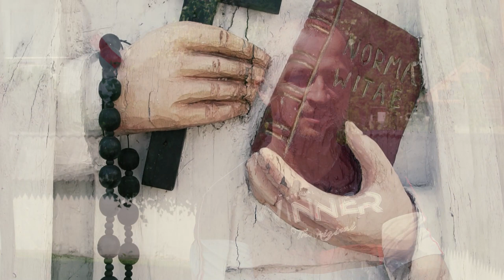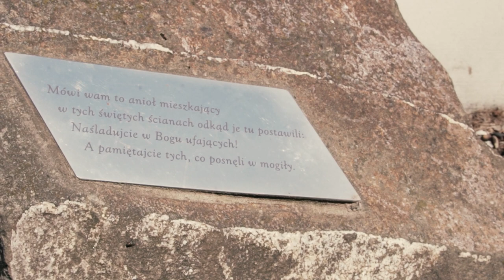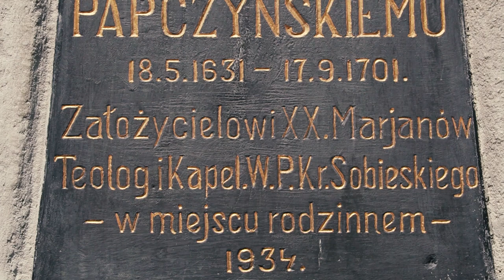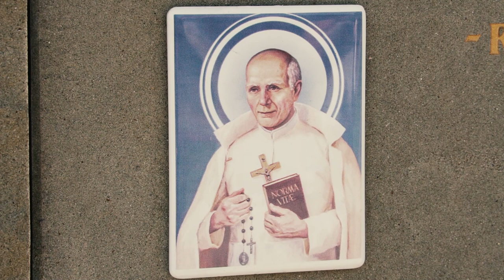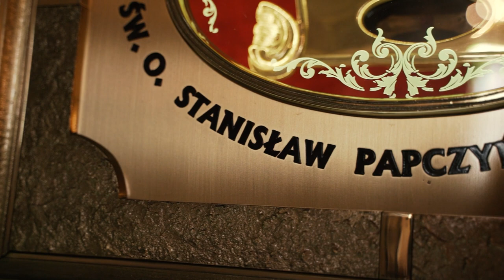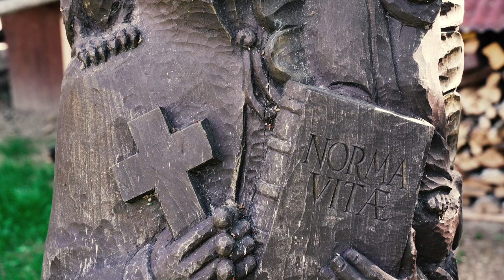(NIE)ZWYKLI odc.3 | OJCIEC UBOGICH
Założyciel pierwszego męskiego zakonu na ziemiach polskich - Zgromadzenia Księży Marianów. Pisarz, teolog, patriota, mówca, propagator sprawiedliwości społecznej oraz duchowości świeckich w Kościele. Św. Stanisław wniósł swój wkład w formowanie duchowości m. in. króla Jana III Sobieskiego oraz nuncjusza apostolskiego Pignatellego, późniejszego Innocentego XII.
A dziś u nas, na Synaj.tv św. Ojciec Stanisław Papczyński - postać niezwykła i nietuzinkowa - w świadectwach swoich rodaków.

Zapraszamy na kolejny film dokumentalny z serii „(Nie)zwykli”, który zrealizowaliśmy w Podegrodziu.

Scenariusz, reżyseria: Klaudia Tarczoń, Tomasz Wnuk
Zdjęcia: Tomasz Wnuk Film, Kacper Osika
Montaż: Tomasz Wnuk
Grafika: Joanna Bratek
Rysunki: Julia Kisiel
Koordynacja: Klaudia Tarczoń

Słowo podziękowania kierujemy w stronę ks. Proboszcza Józefa Wałaszka za serdeczne przyjęcie i życzliwą współpracę przy tworzeniu filmu.

Seria (Nie)Zwykli powstaje we współpracy z Diecezjalną Komisją ds. Pamięci i Kultu Świętych.